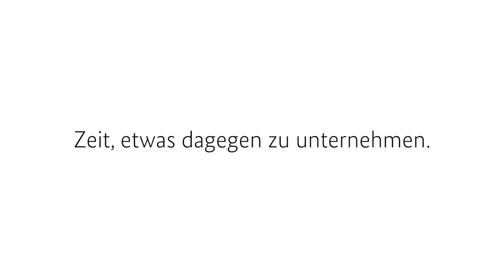Gemeinsam gegen Einsamkeit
In Deutschland sind Millionen Menschen von Einsamkeit betroffen – und doch sprechen die wenigsten darüber. Dabei sind persönlicher Kontakt und ein ehrliches Gespräch der erste Schritt aus der Einsamkeit. Jede und jeder von uns kann helfen und Mitmenschen mehr Aufmerksamkeit schenken. Mehr Informationen, Hilfe und Beratung